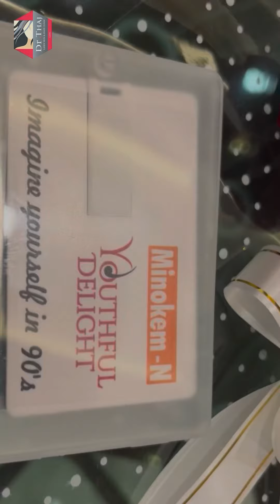“Know Your Procedure” Gifts!🎁 | Dr Thaj | "നിങ്ങളുടെ നടപടിക്രമങ്ങൾ അറിയുക" സമ്മാനങ്ങൾ